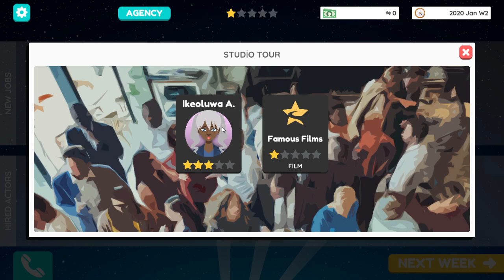Let's play Actor Tycoon 2 (PC) - No Commentary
Build your own talent agency in Actor Tycoon 2 and conquer Hollywood in this tycoon/management game! Make stars out of unknown actors, mingle with celebrities, manage your network of connections and win prestigious awards to become the most recognized agent in the film industry!